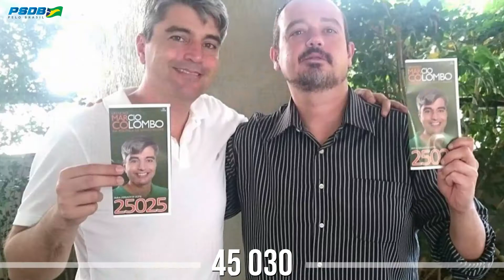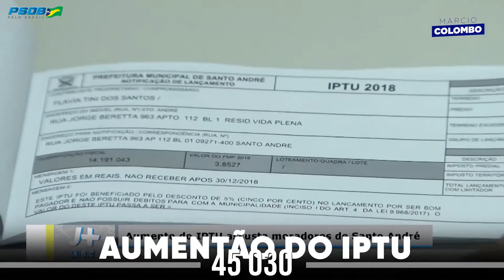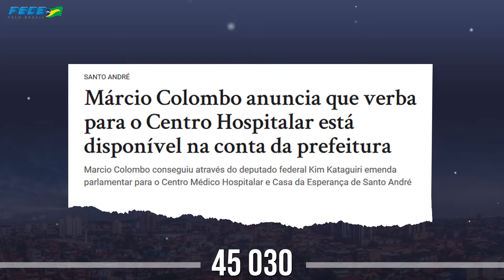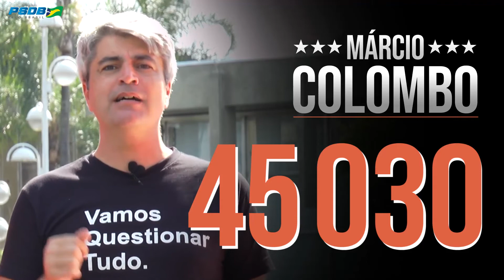Avança Santo André!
Eliminar privilégios, combater a corrupção, a burocracia, diminuir a máquina pública, propor bons projetos de lei que contribuam com o avanço da cidade, enfrentar olho a olho e combater as velhas práticas politicas, tudo isso faz parte do meu histórico, agora preciso de seu voto para continuar e fortalecer este trabalho. Assista este vídeo, conheça minhas lutas e meus propósitos para Santo André. Vamos juntos fazer Santo André avançar. AvançaSantoAndré VamosRenovarTudo #45030